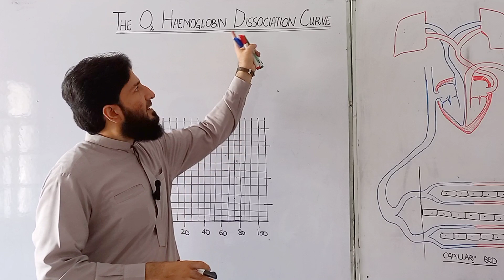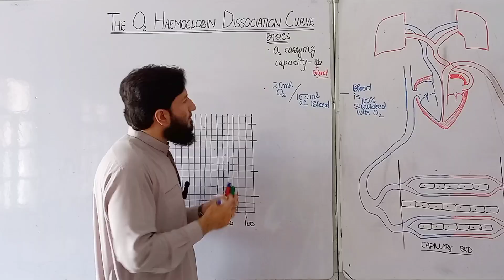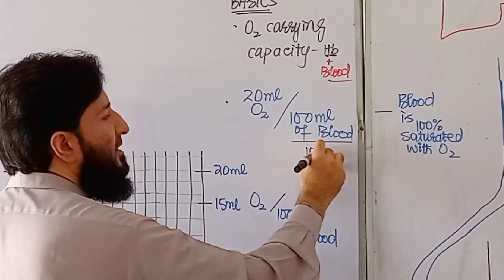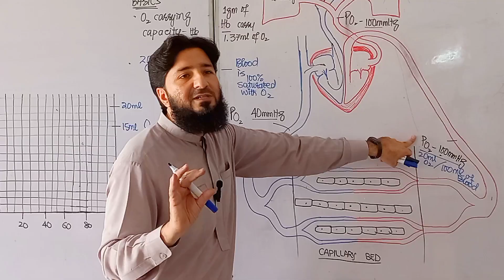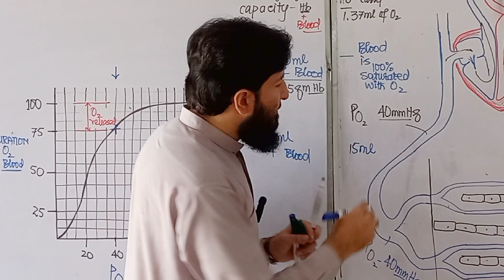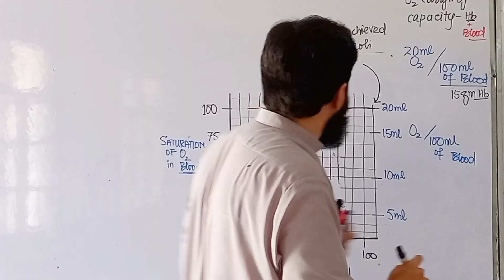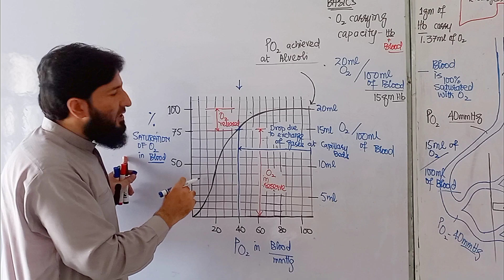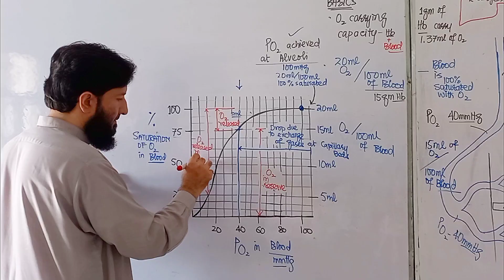Oxygen Haemoglobin Dissociation Curve (Human Respiratory System)